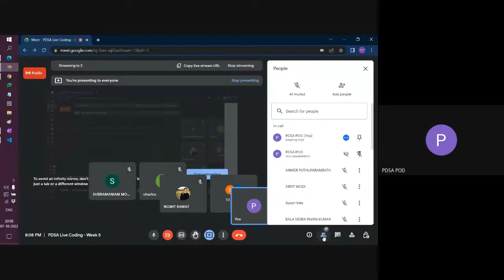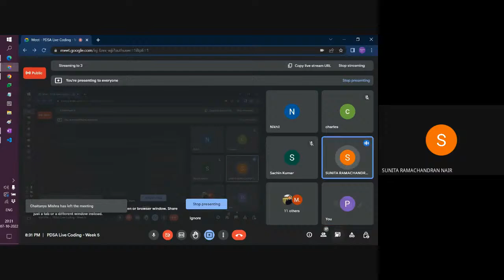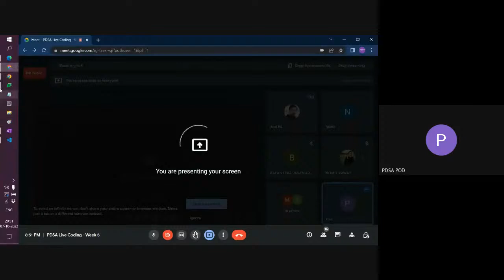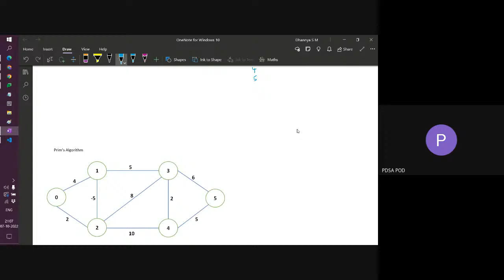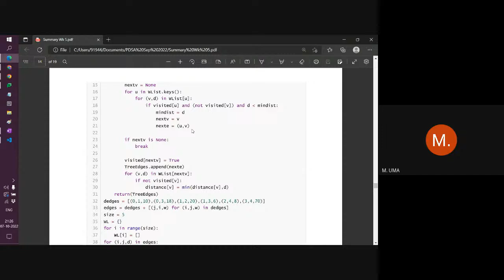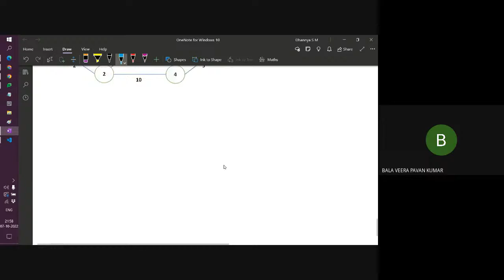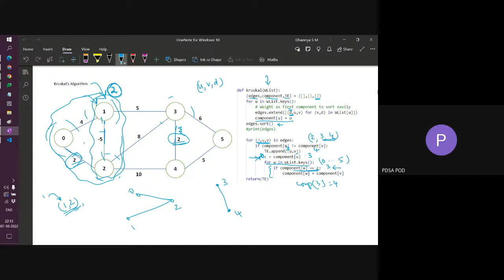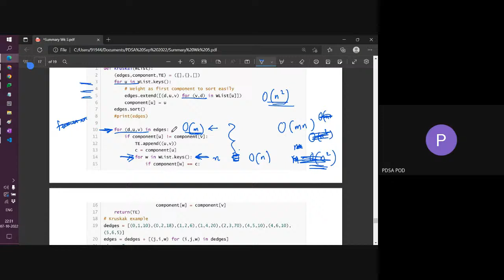PDSA_Open Session/Summary 2 - Week 5